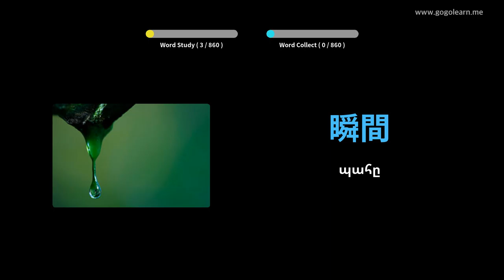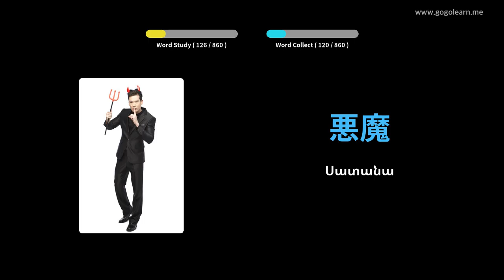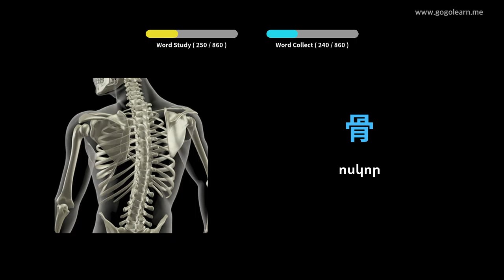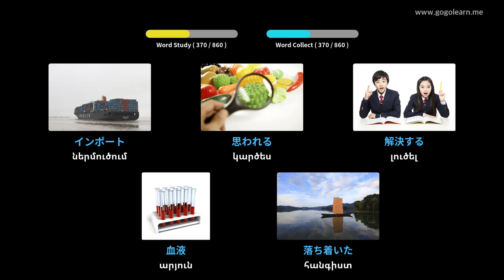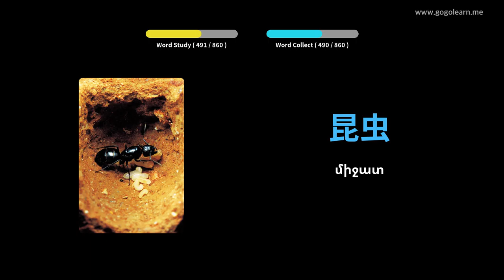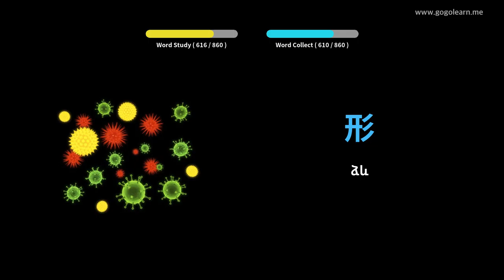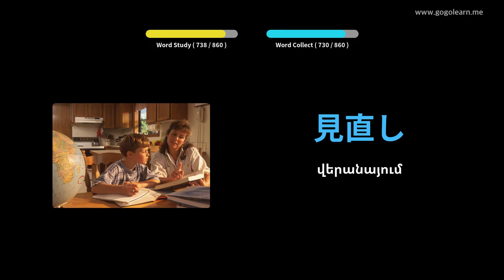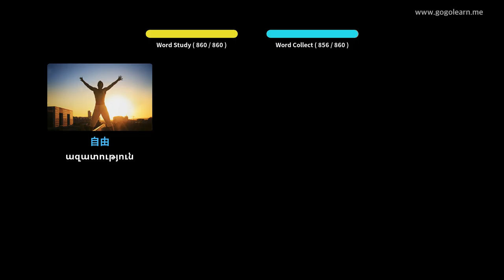Japaneseապոնական բառապաշարի միջին դպրոց | Golearn